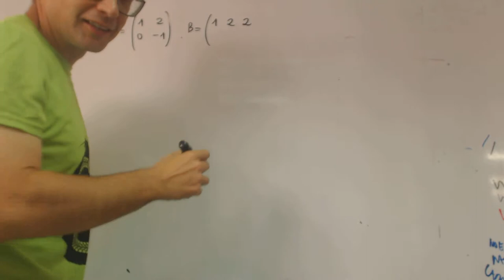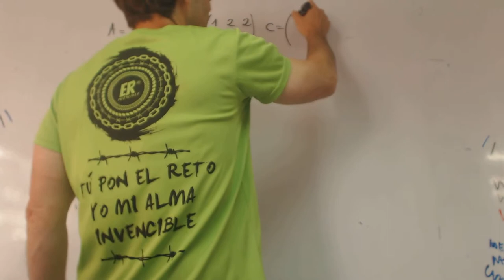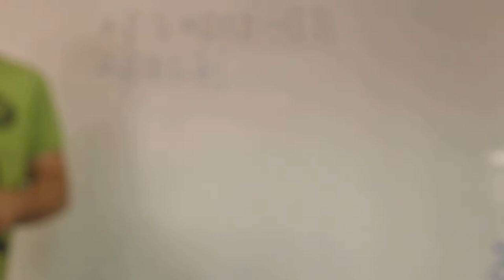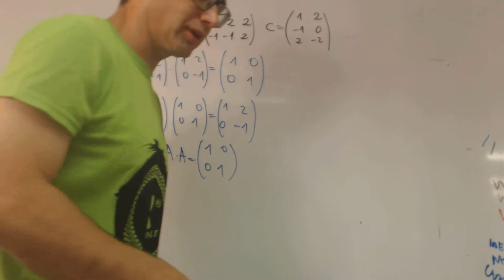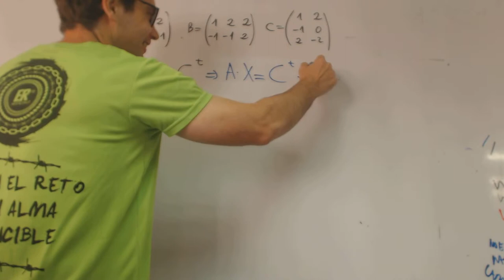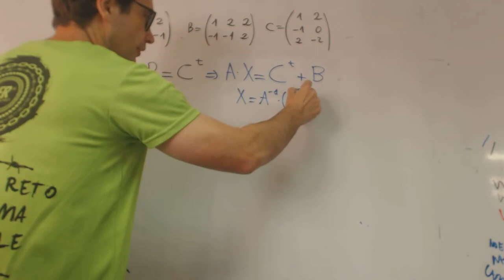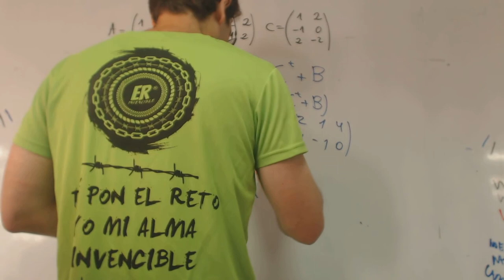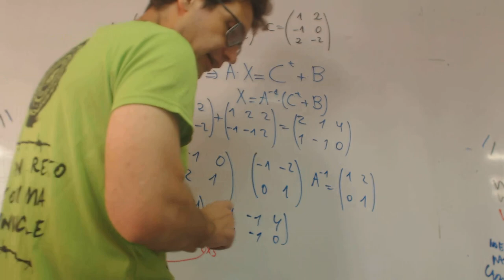Matemáticas Selectividad SOCIALES II 2016. RESERVA 1 EJERCICIO 1 OPCION A Academia Usero Estepona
Matemáticas Selectividad
SOCIALES II 2016. RESERVA 1 EJERCICIO 1 OPCION A